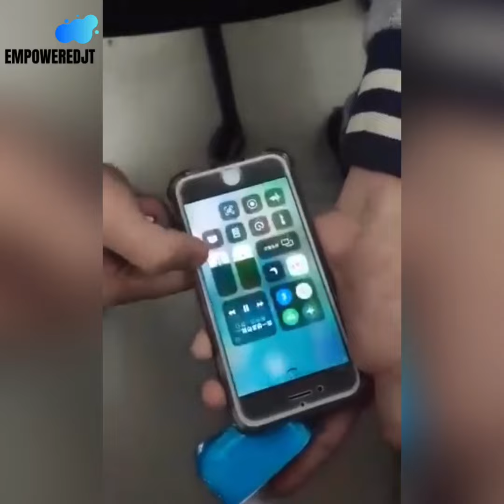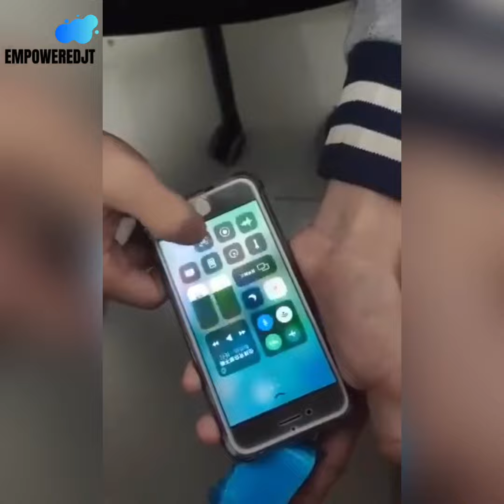Air Pro 3 TWS